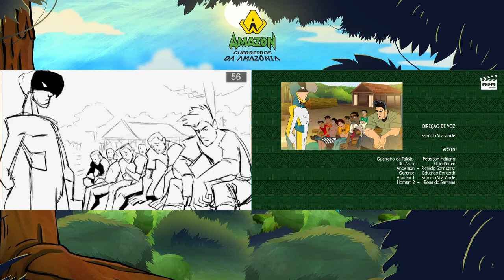Guerreiros da Amazônia: Storyboard - Contrabando de madeira (Ep 7)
Veja a comparação do storyboard com a versão final do episódio Contrabando de madeira.  Vídeo original publicado no canal do autor Ronaldo Santana.

Remasterização: : A Princesa e o Pixel 🎬

Animação educativa em português com a origem dos super-heróis brasileiros defensores da Floresta Amazônica

Desenho animado mostra como desmatamento e poluição ameaçam a Amazônia como manancial de água. Além disso, pirataria biológica, queimadas e outros perigos ambientais também colocam em risco fauna, flora, demografia e população indígena e toda a biodiversidade da região da Amazônia Brasileira.

Junte-se à turma dos guerreiros neste episódio produzido em 2018 em parceria com a TV Escola.

Série de animação e educação infantil sobre questões como: natureza, meio ambiente, todos os animais, bichos e plantas. Diversão e estudo com assuntos que podem ser abordados em casa, na sala de aula ou pelo ensino à distância (EAD).

👉 Curta, deixe um 👍 e conte para nós qual é o seu personagem preferido! 😍

Começou uma corrida contra o tempo para salvar a Floresta da devastação.

Você não pode fugir do seu destino!

Objetivo educacional: Este desenho infantil ajuda a ensinar educação ambiental e a melhorar a capacidade de compreender a importância do meio ambiente. Os Guerreiros da Amazônia mostram contato com a natureza e ajudam a fundamentar a consciência ambiental das crianças, questões impactantes no desenvolvimento integral infantil tanto socialmente quanto mentalmente.

Os personagens foram desenvolvidos para ajudar crianças e pais a compreenderem a importância da Amazônia. Além disso, as aventuras dos Guerreiros da Amazônia mostram que atividades e
brincadeiras na natureza geram gasto de energia, impactando de forma física e psicológica nas crianças. Esta gama de incentivos pode ajudar a prevenir obesidade, auxiliar a qualidade do sono e reduzir sintomas de estresse e ansiedade na infância.

 Além disso, cirandas, canções de ninar, cantos regionais e músicas infantis auxiliam na construção da consciência fonética, melhorando habilidades de compreensão, leitura e escrita das crianças.

🎥 Produção audiovisual ✍ Gestão de mídias sociais: A Princesa e o Pixel 🎬